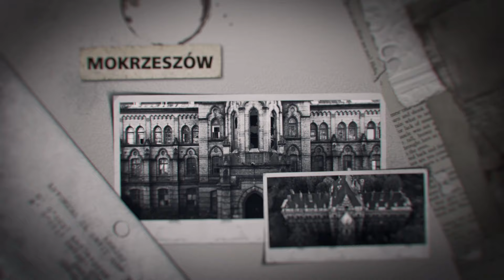FABRYKA DZIECI W MOKRZESZOWIE? TAJEMNICE LEBENSBORN 💀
Cześć! Zapraszamy na premierowy videocast z nowej serii No Entry History. W dzisiejszym odcinku przyjrzymy się mrocznej historii związanej z pałacem... SZPITALEM w Mokrzeszowie, który błędnie nazywany jest pałacem. Pochylimy się nad historią tego miejsca, powstaniem tego obiektu, a także zagłębimy się w pewną legendę, a dokładniej lebensborn, który rzekomo miał mieć miejsce w tym szpitalu. Na czym polegał ten proceder? Czy faktycznie mury mokrzeszowskiego szpitala skrywają aż tak mroczną historię? Co aktualnie dzieje się z tym obiektem?

Serdecznie zapraszamy do obejrzenia tego odcinka!

▶️ Jeśli podoba Ci się nasza praca, możesz dorzucić swoją cegiełkę wspierając nasz kanał (link na górze).

Dziękujemy! ❤️

🔥 OFICJALNE SOCIALE NO ENTRY

🔥 NASZE PRYWATNE IG

🔥 WSPIERANIE - dorzuć swoją cegiełkę na nasz dalszy rozwój

JLLCHVFUNMPARSUF

GDJRGW948RATZVQ6